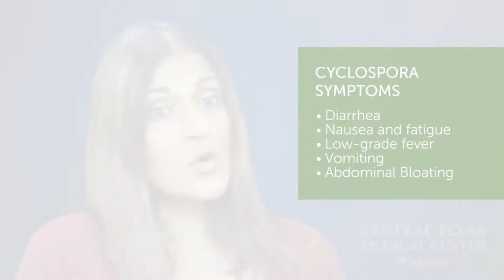Cyclospora outbreak hits Texas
Cyclospora is a parasite that is found in tropical and sub-tropical areas that is associated with water and fecal matter. In the United States, we see outbreaks periodically that are related to water and food contamination.

Recently, there have been reports of a cyclospora outbreak in Texas. The source of the infection is not yet known, and the Health Department is still investigating the source of infection.

If a person has been exposed to cyclospora, they will develop diarrhea within two to 14 days. It’s can be accompanied with nausea, fatigue, abdominal bloating, a low-grade fever and vomiting. Symptoms can last anywhere from a few weeks to a few months.

Most people with normal immune systems will resolve infection on their own without treatment. If you are immune-compromised, however, you may experience a longer duration of symptoms.
If you’re experiencing diarrhea that lasts more than a few days, I recommend that you see your primary care doctor to have your stool tested. In general, if treatment is required, the antibiotic Bactrim is the treatment of choice.

Meenal Patel, MD
Infectious Disease Physician